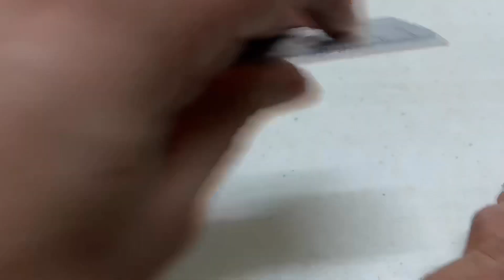ถักเชือกเทียนลายแบน2สีep.2